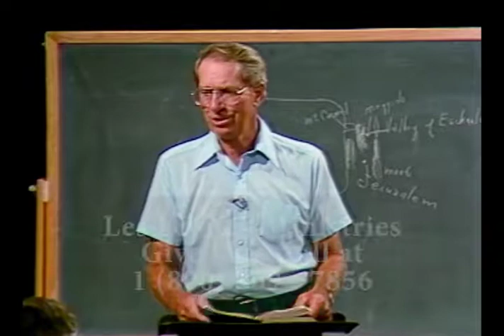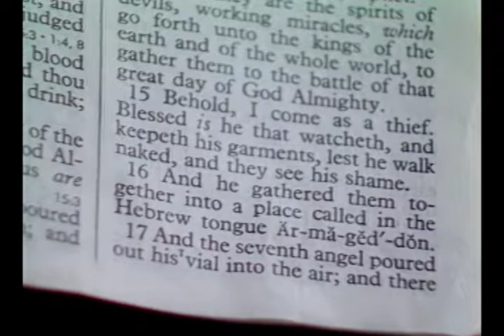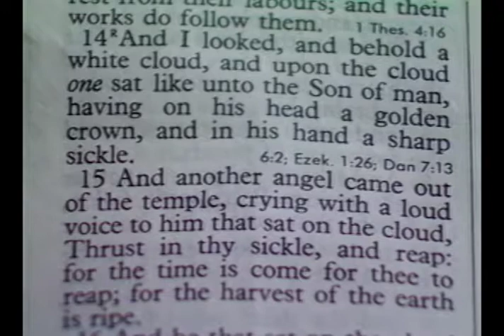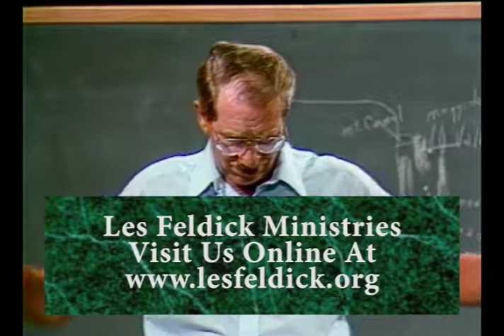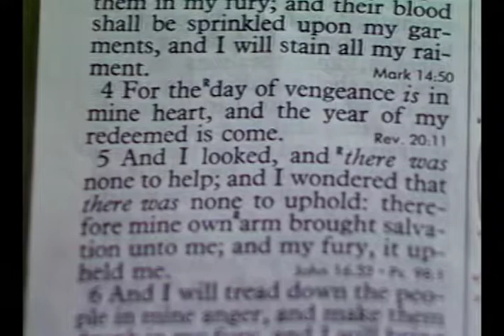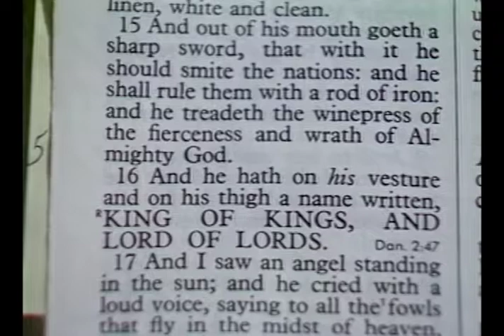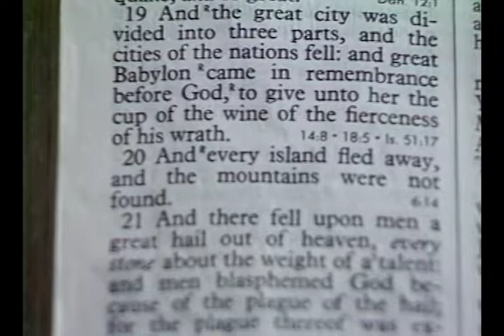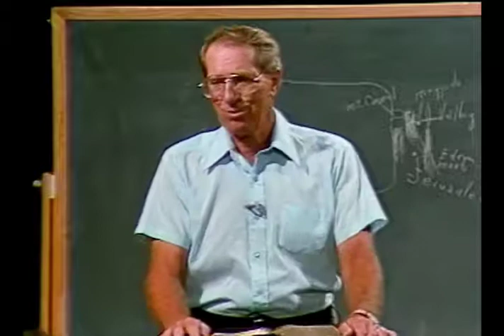Les Feldick - 12-3-4 - Through the Bible Program #2893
In this episode of Through the Bible, Les talks about the final gathering of the nations at Armageddon as Satan's attempt once and for all to annihilate the Jewish people, starting in Revelation 16:13.